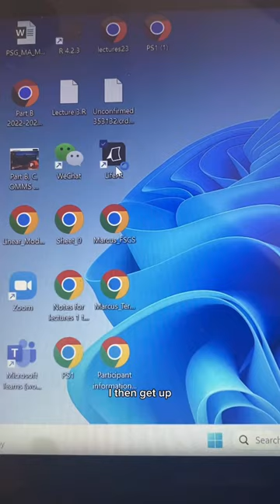How to have the best new school year even though you hate studying